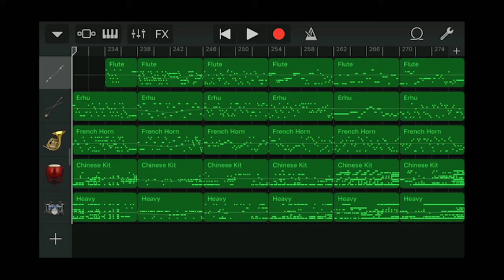Iphone GarageBand song 109 (flute, erhu, horn, drum) 'White Dragon'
*Instrument
 - Flute
 - Erhu
 - French Horn
 - Acoustic Drum : Percussion - Chinese Kit
 - Acoustic Drum : Acoustic - Heavy
*Key : e minor